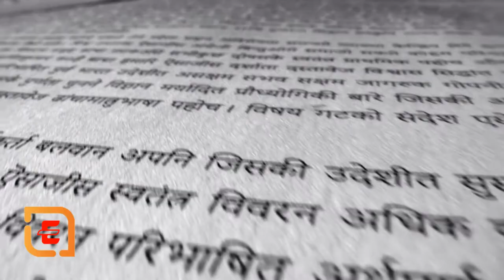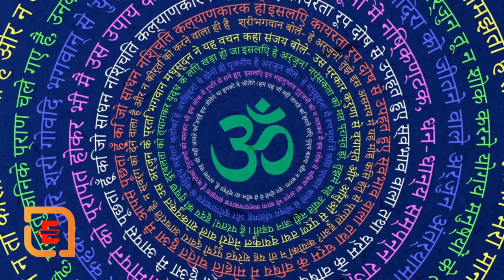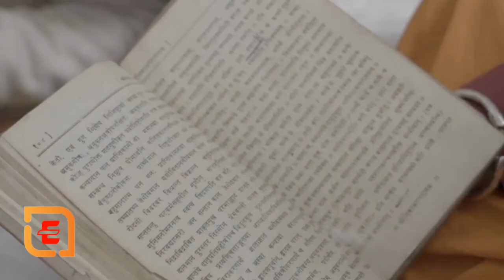विदुर नीति सार संपूर्ण हिंदी में || Vidur Niti Saar in full Hindi || Vidur Niti--Book Summary Hindi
Vidur Niti Vidur Niti Saar full in Hindi

महाभारत के एक पात्र हैं नीतिज्ञ विदुर वे अकेले ऐसे व्यक्ति हैं जो धर्म-अधर्म, नीति-अनीति का सम्पूर्ण ज्ञान रखते हैं। महाभारत में विदुर की स्थिति महत्त्वपूर्ण मानी जाती है। विदुर अपने व्यक्तित्व में प्रेरणाप्रद और मानवीय व्यवहार रखते  हैं। इनका एक-एक शब्द महाभारत में राज्य, राजा और प्रजा का कुशल संचालन के लिए उपदेश भी देता है। महात्मा विदुर युद्ध टालने के लिए धृतराष्ट्र को अधर्म का साथ छोड़ने के लिए उपदेश करते हैं।लेकिन विदुर के उपदेश धृतराष्ट्र का हृदय परिवर्तन नहीं कर पाते और जिसका परिणाम महाभारत के युद्ध के रूप में सामने आता है। लेकिन इसके लिए हम विदुरजी की नीति को विफल नहीं ठहरा सकते। उनका प्रत्येक उपदेश काल की कसौटी पर भली-भाँति जाँचा-परखा गया है।

आइये शुरू करते है पहले उपदेश से

कार्य सिद्धि की दृष्टि से मनुष्य तीन प्रकार के होते हैं, उत्तम, मध्यम, और अधम! जो कार्य को श्रम के डर से पूरा ही नहीं करते या प्रारम्भ ही नहीं करते, वे आलसी अधम कहलाते हैं। जो उत्साह में कार्य तो प्रारम्भ कर देते हैं, लेकिन श्रम के भय से अथवा फल की आशंका से कार्य को बीच में ही छोड़ देते हैं अथवा शिथिलतापूर्वक करते रहते हैं, वे मध्यम श्रेणी के और जो पुरुष उत्साहपूर्वक कार्य प्रारम्भ करते हैं और पूरी शक्ति से उसे सम्पन्न करते हैं, वे उत्तम पुरुष कहलाते हैं।

सुखी मनुष्य वही है, जो रोग रहित रहे, उस पर किसी का कोई ऋण न हो, उसे परदेस में न रहना पड़े, मेलजोल अच्छे लोगों के साथ हो। धर्मपूर्वक अपनी वृत्ति से जीविका चलाता हो और निडर रहता हो। यही मनुष्य के सुख के आधार हैं।

जो बात स्वयं को बुरी लगती हो, उसे दूसरे के लिए भी नहीं करना चाहिए, मूल रूप में यही धर्म है। इस सबके विपरीत जो कार्य किए जाते हैं, वे सभी अधर्म कहे जाते हैं।

जो व्यक्ति कभी अपने पराक्रम की डींग नहीं हांकता, संतुलित रहकर कभी उद्दंडता नहीं करता, समन्वय की बात करता है, क्रोधित होने पर भी न तो व्याकुल होता है, न कटुवचन बोलता है, बल्कि धीरज से काम लेता है, वह व्यक्ति सभी का प्रिय होता है।

अपना सुख तो सुख होता ही है उसमें प्रसन्न क्या होना! प्रश्न तो दूसरे के दुःख में हाथ बटाने का होता है। जो व्यक्ति दुखियों का सहायता करता है, दान देता है लेकिन बाद में कोई पश्चाताप नहीं करता, वह सज्जनों में सबसे बड़ा सदाचारी होता है। उसकी सब जगह प्रशंसा ही होती है।

वास्तव में मनुष्य जैसी संगति करता है, जिन लोगों के साथ रहता है, जैसे लोगों की सेवा करता है और जैसा वह होना चाहता है, वैसा ही हो जाता है। जिन विषयों से मन को सताया जाता है, उनसे मुक्ति मिलती है। यदि मनुष्य सभी ओर से निवृत्त हो जाए तो उसे दुख का अनुभव ही न हो।

वास्तव में व्यक्ति के लिए यही करणीय है कि वह बांट कर खाए, काम अधिक करे, सोए कम, मांगने पर अमित्र को भी दान देने में न हिचके, ऐसा व्यक्ति अनर्थ से सदा दूर ही रहता है। जो व्यक्ति अपने कर्म गुप्त रखता है चाहे हितकारी हो या अहितकारी, वह अपनी चतुरता के कारण सफल होता है।

मनुष्य को चाहिए कि वह जिसकी पराजय नहीं चाहता, उसके बिना पूछे भी उसके कल्याण के लिए, चाहे बात अच्छी लगने वाली हो या बुरी लगने वाली, कहने में लेशमात्र भी संकोच नहीं करना चाहिए।

मछली बढ़िया खाने के पदार्थ से ढकी हुई, लोहे के काटे को, लोभ में पड़कर निगलना चाहती है, वह उसके परिणाम को भूल जाती है। फलस्वरूप शिकंजे में फंस जाती है। इसी प्रकार अपनी उन्नति चाहने वाला पुरुष यदि ग्रहण करने योग्य वस्तु से अधिक की अपेक्षा करता है या ग्रहण करता है तो वह उसके परिणाम से बच नहीं पाता।

निरर्थक बोलने वाले, पागल अथवा बकवास करने वाले बच्चे से भी उसी भांति तत्व की बात ग्रहण करनी चाहिए, जैसे पत्थर से सोना निकाला जाता है। जैसे पक्षी एक- एक दाना चुगता है, उसी प्रकार पुरुष को चाहिए कि वह भावपूर्ण वचनों सदवचनों का श्रवण करे।

जो गाय बड़ी कठिनाई से दूध देती है, वह बहुत क्लेश उठाती है और जो आसानी से दूध देती है, व सुखी रहती है, लोग उसे कष्ट नहीं देते। इसी प्रकार जो धातु बिना गर्म किए मुड़ जाती है, उसे आग में नहीं तपाया जाता है और जो लकड़ी स्वयं मुड़ जाती है, उसे कोई झुकाने का प्रयत्न नहीं करता। कहने का तात्पर्य यही है कि बुद्धिमान पुरुष को चाहिए कि वह शक्तिशाली के सामने झुक जाए, क्योंकि जो बलवान के सामने झुकता है वह मानो इन्द्र देवता को प्रणाम करता है।

Vidur Niti Saar full in Hindi: जो दूसरों के धन, रूप, पराक्रम, कुलीनता, सुख, सौभाग्य और सम्मान के प्रति ईर्ष्यालु होता है, वह मानो असाध्य रोग से पीड़ित होता है और इसका निदान किसी के पास नहीं होता।

बैर की आग जब एक बार शान्त हो जाती है उसे शान्त ही रहने देना चाहिए। जो व्यक्ति इस अग्नि को पनपने नहीं देता, गर्व नहीं करता उसमें किसी प्रकार की की हीनता की भावना नहीं विकसित होती, वह किसी प्रकार से विपत्ति का रोना भी नहीं रोता और इसका लाभ उठाकर अनुचित कार्य भी नहीं करता। ऐसा आदमी ही श्रेष्ठजन कहा जाता है। उसी का लोग सम्मान भी करते है।

यदि मनुष्य पहले इन्द्रियों सहित मन को अपना शत्रु मानकर जीत लेता है, तो फिर वह अपने मित्रों और शत्रुओं को भी जीतने की इच्छा करे तो उसे सफलता मिलती है। ऐसे पुरुष की लक्ष्मी भी सेवा करती है।

Vidur Niti full in Hindi: जो अपराध करता है, उसी की निन्दा होती है और सदैव उत्तम व्यवहार करने वाले की प्रशंसा होती है।